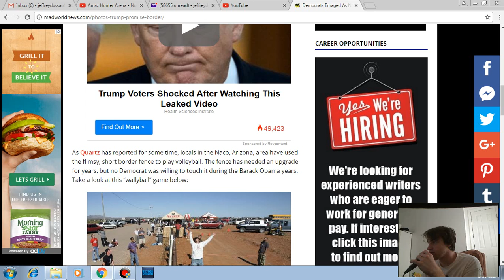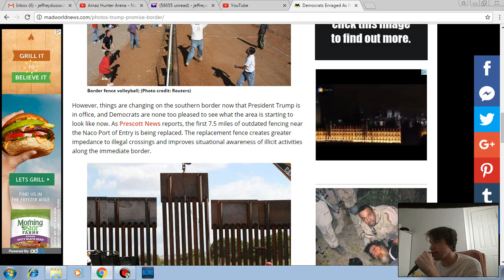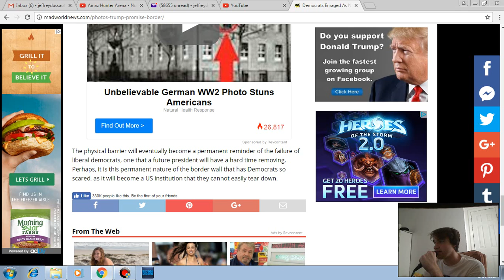Democrats Enraged As New Photos Of Trump’s Promise Emerge From Border